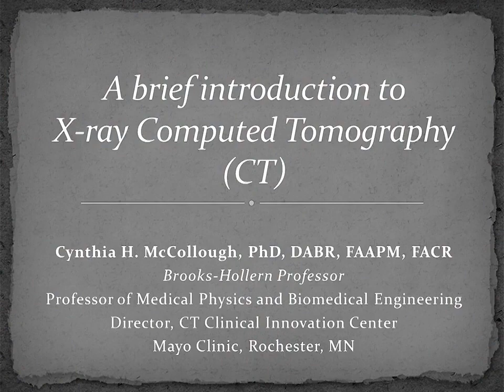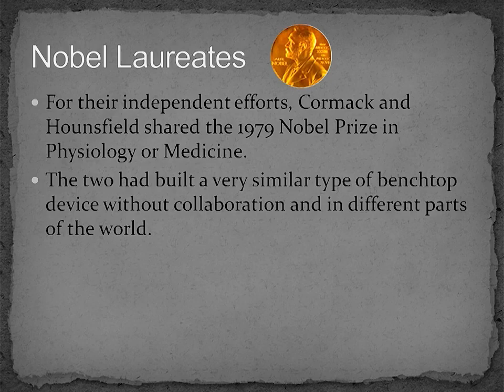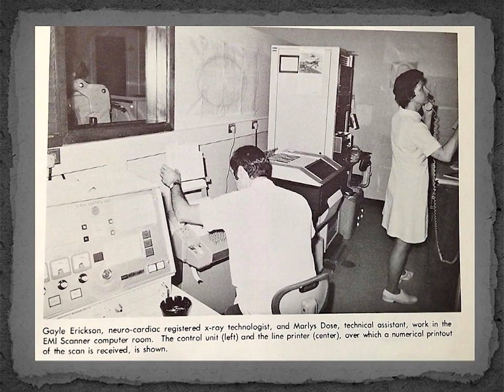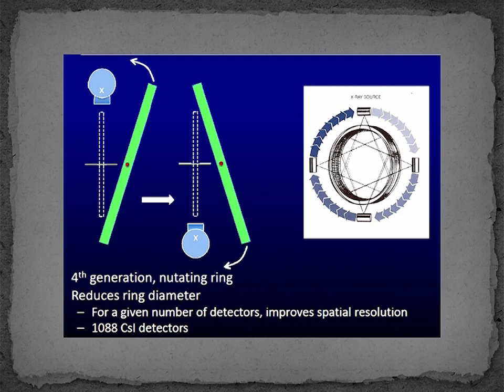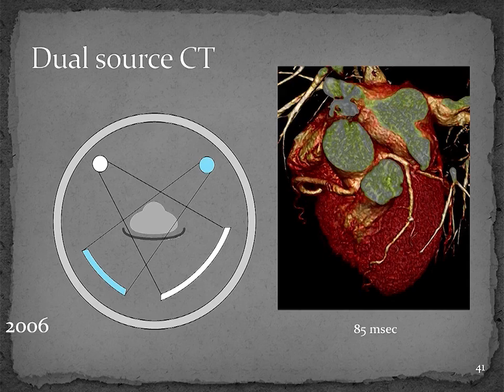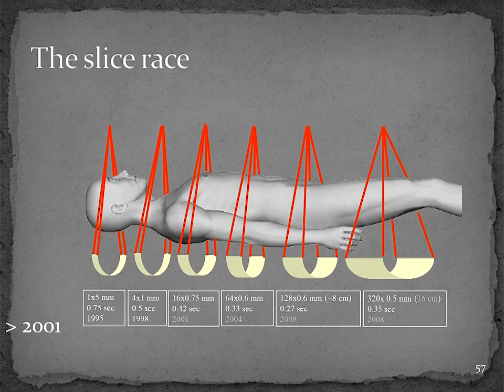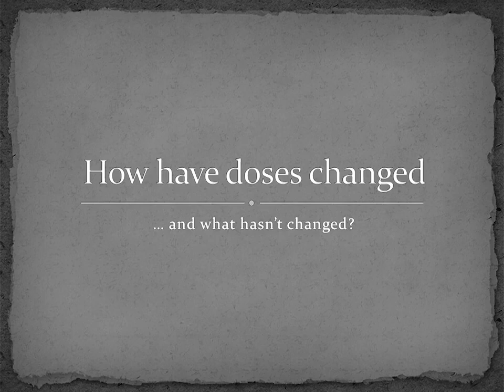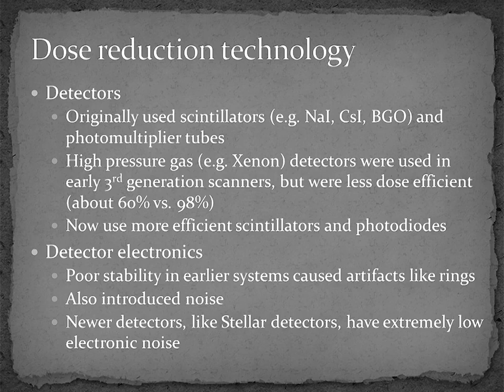History of CT SCANNERS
Unveiling the Marvels of Medical Imaging: The History of CT Scanners

Step back in time and discover the fascinating journey behind the invention of CT scanners, revolutionizing medical imaging. From the visionary pioneers to groundbreaking technological advancements, this video uncovers the incredible story of how CT scanners were born, forever changing the face of modern healthcare.

Descubriendo las Maravillas de la Imagen Médica: La Historia de los Tomógrafos Computarizados
Retrocede en el tiempo y descubre el fascinante recorrido detrás de la invención de los tomógrafos computarizados, que revolucionaron la imagen médica. Desde los visionarios pioneros hasta los avances tecnológicos innovadores, este video revela la increíble historia de cómo nacieron los tomógrafos computarizados, cambiando para siempre el rostro de la atención médica moderna.